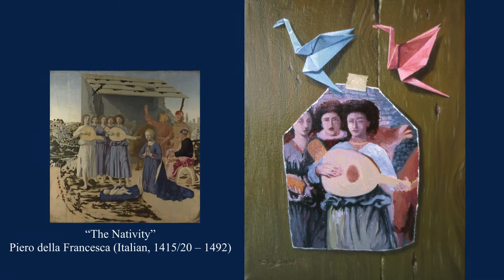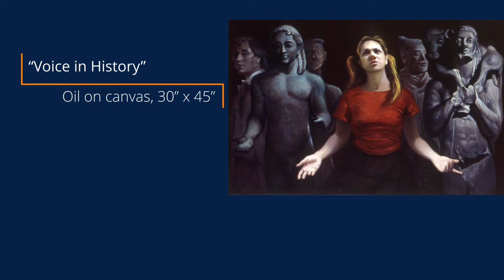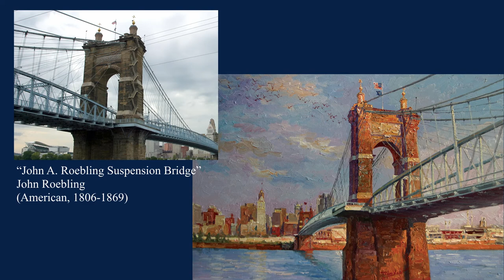Paying Homage to the Masters - Oil Paintings by Yan Sun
Yan Sun deeply appreciates masterpieces in art history and finds inspiration in those great artworks. Sometimes, these profound creations find their way into people's hearts and become a source of expression for Yan Sun. One pertinent example is "Albrecht Dürer in the Studio." In this painting, realistic images are combined in a dreamlike relationship, evoking both wistfulness and abstraction. Working in a different and more developed medium, Yan Sun presents a more complex spatial configuration, where the boundaries between time (historical and present) and space (pictorial and real) are blurred. Different times and spaces converge into one psychic moment.

"Spiritual Harmony" is another example showing the influence Yan Sun has received from historical masterpieces. This trompe l'oeil painting by Yan Sun is inspired by a great master in art history. In this painting, Yan Sun has represented a segment from “Madonna and Child with Two Angels” by Italian Renaissance artist Filippo Lippi (1406-ca. 1469), from the collection of The Uffizi. With Madonna holding her hands in prayer, Yan Sun gives the most important visual emphasis to this segment. The contrast of light and shadow in this painting is incredible. The artist used a variety of objects to attain a meditative feel.

Yan Sun’s paintings are sometimes a combination of extreme abstract concepts and extreme realist images. As Gordon McConnell points out, his “wonderfully skillful paintings conflate post-pop appropriation with the late nineteenth century school of trompe l’oeil painting.”

Yan Sun Art Museum & Gallery
Address: 604 Main Street, Zanesville, OH 43701